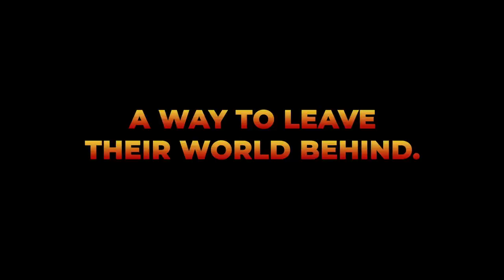JUMANJI: The Video Game Teaser Trailer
Will you play the game, or will the game play you?